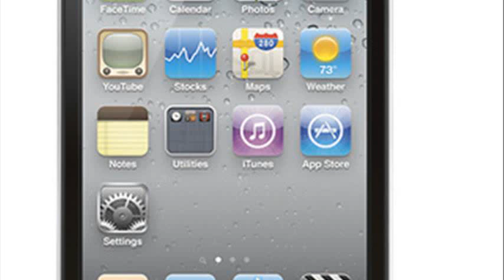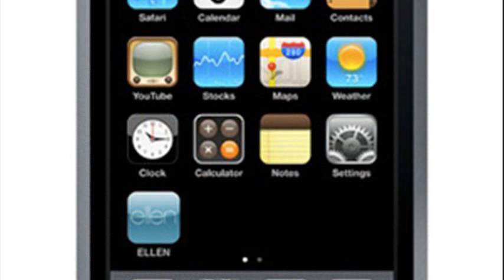ipod touch giveaway